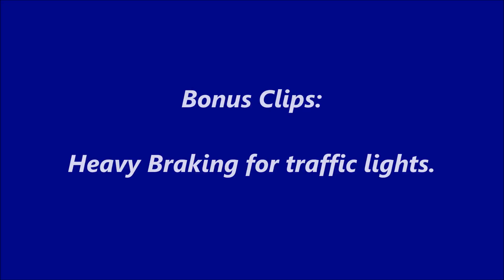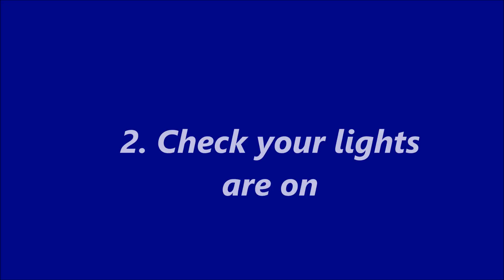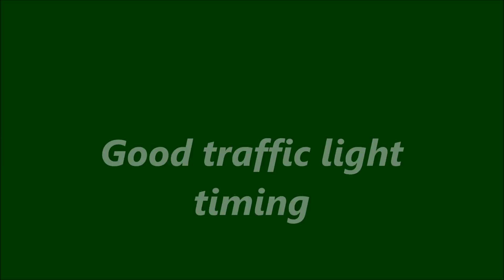Polite Driver Helps Cyclist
Polite Driver Helps me cycling, and pull out when a parked car blocks the cycle lane. Thank you very much. Along with bonus clips with awkward moments, traffic light timings, and much more.